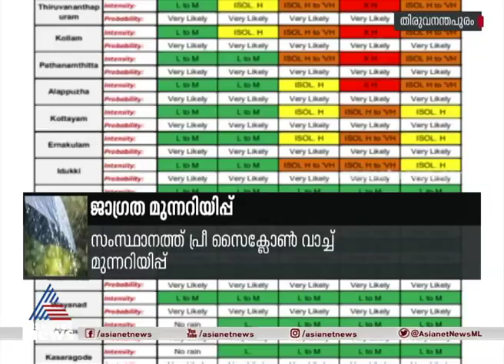ന്യൂനമര്‍ദം ഇന്ന് രാത്രി ചുഴലിക്കാറ്റാകും; തെക്കന്‍ കേരളത്തില്‍ നാളെ മുതല്‍ ശക്തമായ മഴയ്ക്ക് സാധ്യത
asianetnews MalayalamLiveNewsന്യൂനമര്‍ദം ഇന്ന് രാത്രി ചുഴലിക്കാറ്റാകും; തെക്കന്‍ കേരളത്തില്‍ നാളെ മുതല്‍ ശക്തമായ മഴയ്ക്ക് സാധ്യത
Cyclone alert